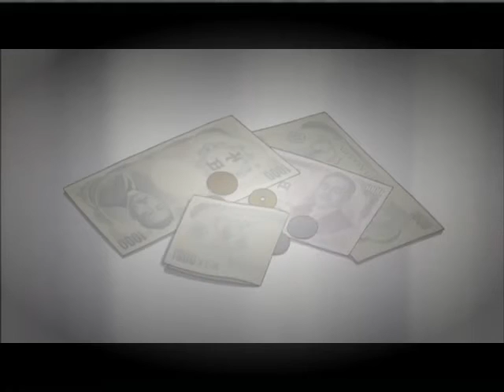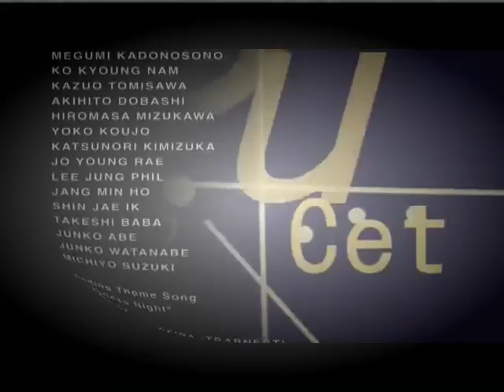Watch NANA Episode 11 Online